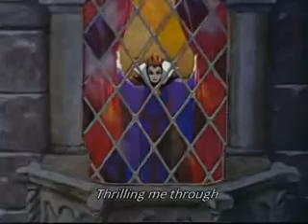I'm Wishing.flv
Do you want to know a secret? I'm going to tell you a secret.